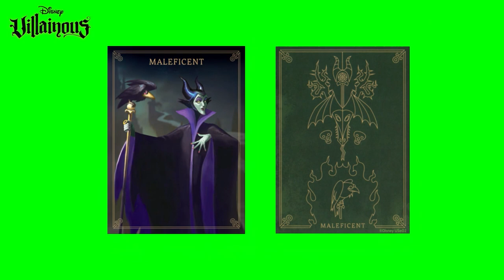Bits & Bobs, Episode 1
The first in a new series! Bits and Bobs will feature game personalities from around the globe - publishers, influencers, designers, reviewers, and more - talking about things they love in the tabletop gaming community and industry.

0:00 Intro
0:25 Emma Larkins - Game Feel
4:18 Michelle Ridge - Storytelling
8:10 Cardboard Kid - Approachability
10:16 AnnaMaria Jackson-Phelps - Generational Connections
13:32 Crystal Pisano - Spotting a Real Gamer
15:56 Monique Bishop - The Right Game for the Group
19:53 Monica Paprocki - Villainous Cosplay Makeup